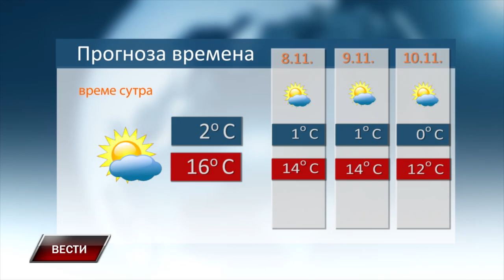VESTI 6 11 2024